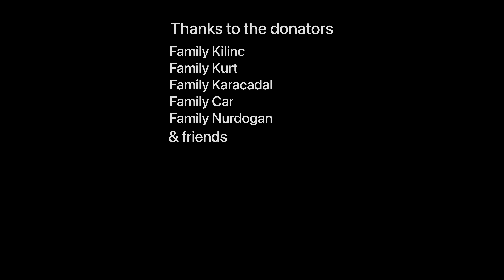Türkiye Earthquake Tragedy: The Story of Gaziantep Islahiye 4k hdr| Gaziantep Islahiye Deprem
On a fateful day, a massive earthquake struck Turkey and Syria, leaving widespread destruction and loss of life in its wake. More than 50,000 people lost their lives, and countless others were injured, displaced, or left without homes, food, or water.

As someone who witnessed the aftermath of this catastrophic event, I felt a sense of duty to document the devastation and share the stories of those who lived through it. With nothing more than a phone camera, I set out to capture the scenes of destruction, and the stories of those who lost everything.

This documentary is a tribute to the resilience of the human spirit in the face of tragedy. It is also a call to action for those who want to support the people of Turkey and Syria in their hour of need. With your help, we can rebuild homes, restore livelihoods, and honor the memory of those who perished.

Emre Nurdogan